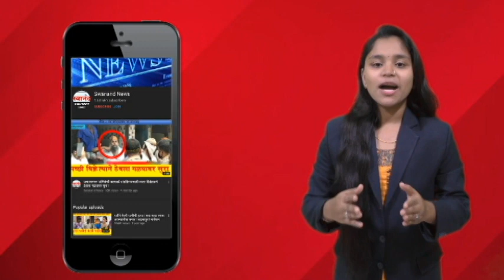Ulhasnagar : नो चलान डे च्या माध्यमातून ट्रॅफिक पोलिसांची जनजागृती | दंडाच्या रक्कमेत वाढ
SEND ME STUFF:

Near B.K.No.1416,
Maratha section - 32,
Ulhasnagar - 421004,
Dist. : Thane,
Maharashtra,
India